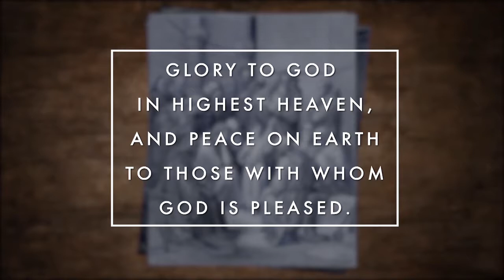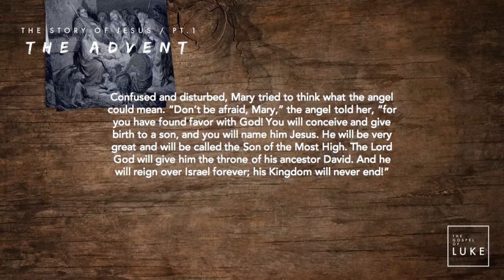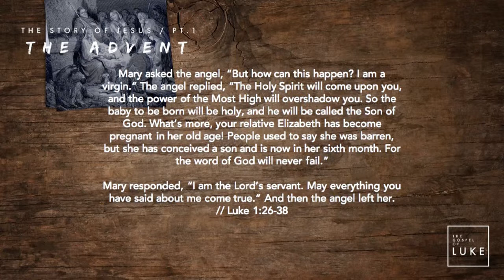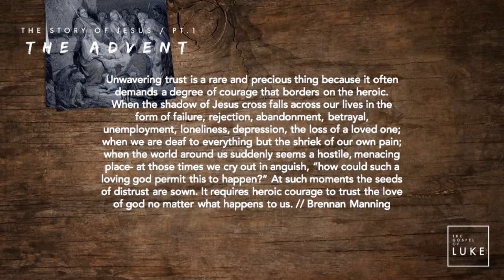THE STORY OF JESUS | The Best Yes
Guest Speaker: Stephanie Johnston
The Story of Jesus Pt.1: The Advent
The Best Yes